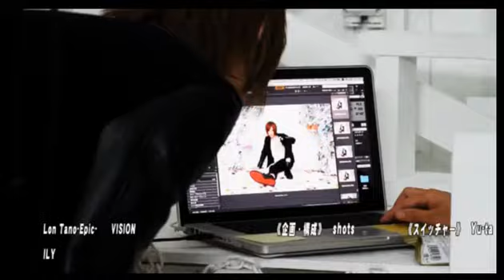ブレス歌うま出場コンビで初放送！気になるブロック抽選会の結果は！？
club NEON-BLESS-の【ゆずPON!!!はじPON!!!】(16/5/24)
《内容》
・ロス帰りで歌うま選手権に出場するのはゆず様だけ！勝負する曲は？
・「◯◯見てお店に来ました！」今までで1番びっくりだったのは！？
・姫がラスソンで歌ってほしい曲は？
・放送に現れないはじめちゃんに電話してみよう！
・新生はじめちゃん登場！？

《出演》
七瀬悠月、神威仁

 《店舗情報》
NEON -BLESS-(1部)

LE-CIEL(1部)
歌舞伎町2-30-2 第5本間ビルB1

【ゆずPON!!!はじPON!!!】
歓楽街のネオンを浴びる中ひっそり息を潜め潜伏していた夜の刺客！ NEON-BLESS-の『ゆずPON!!!はじPON!!!』今まで生放送でスキルを磨き厳選された２人が火曜日深夜！皆さんを眠気から呼び覚ます放送をご提供！スタジオからだけじゃありません！旅先や海外からも配信しちゃいます！